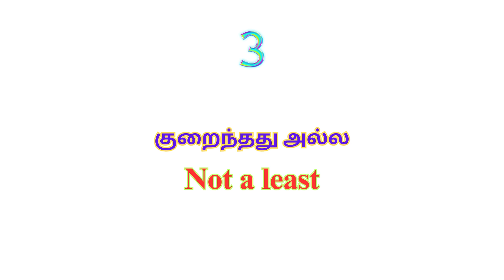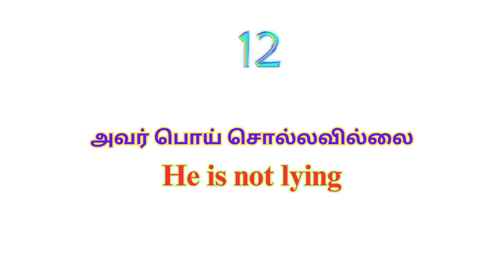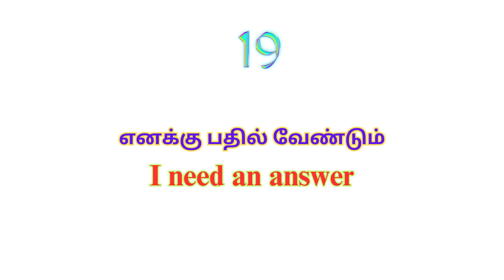Learn Useful English Sentences Through Tamil | English Grammar | Spoken English | A One Academy